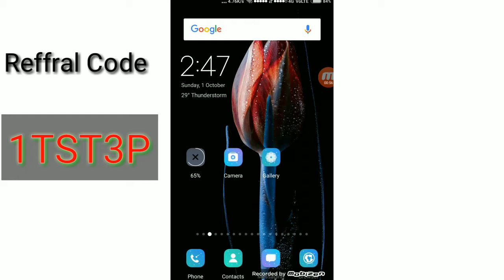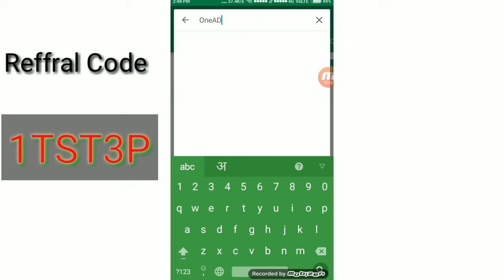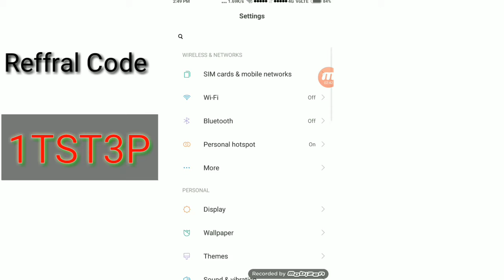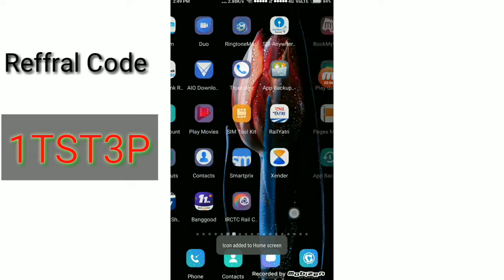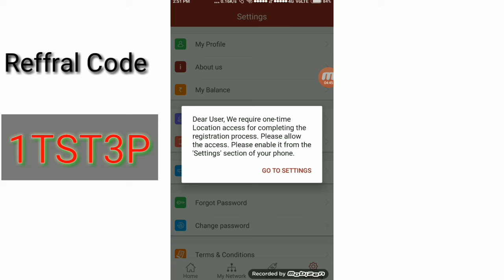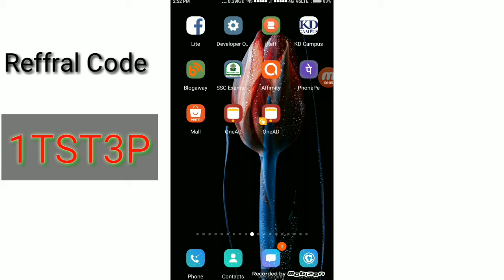Earn Money From Your Smartphone! Daily 100- 1000Rs! Withdrawal Your Bank Instant! Refferal 1TST3P!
Refferal Code :-  1TST3P

ummid hai dosto aap is app ka use jarur karenge or aap bhi paise kma sakte hai!